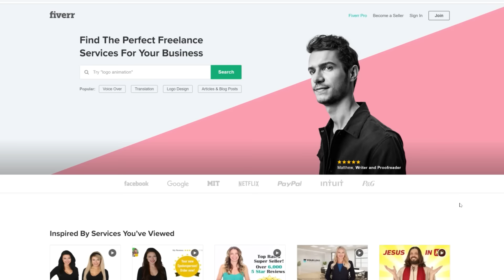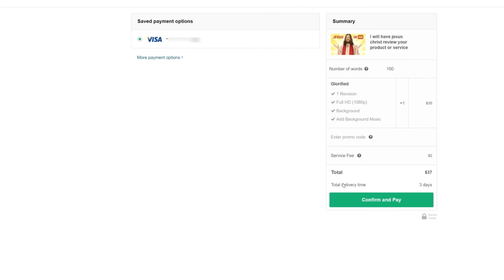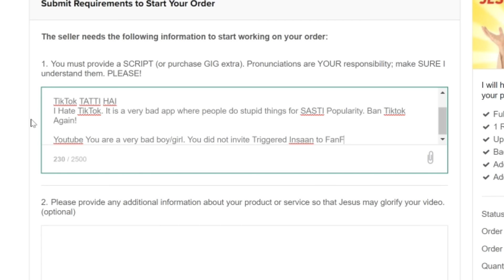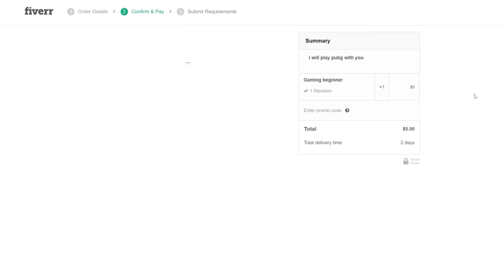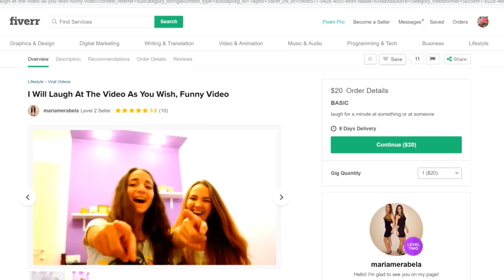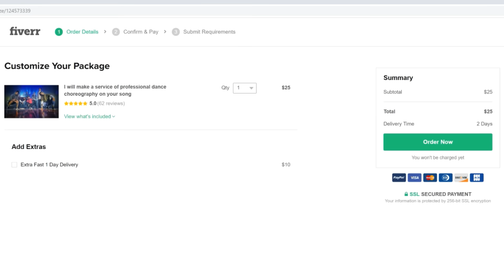I Paid a Random Girl to Play PUBG With Me - Fiverr (#1)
So I went on Fiverr and paid strangers to Roast Tik Tok and Teach Me PUBG Mobile.

ˍˍˍˍˍˍˍˍˍˍˍˍˍˍˍˍˍˍˍˍˍˍˍˍˍˍˍˍˍˍˍˍˍˍˍˍˍˍˍˍˍˍˍˍˍˍˍˍˍˍˍˍˍˍˍˍˍˍˍˍˍˍˍˍˍˍˍˍˍˍˍˍˍˍˍˍˍˍˍˍˍˍˍˍˍˍˍˍˍˍˍˍˍˍ